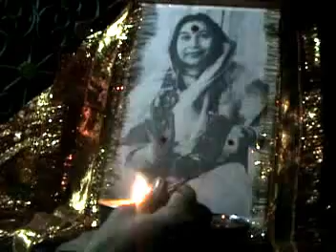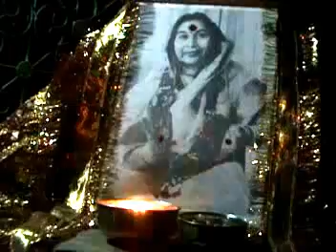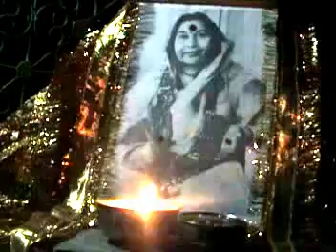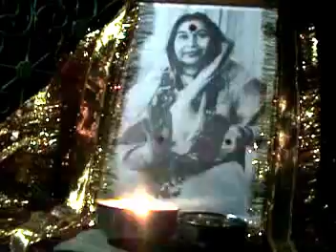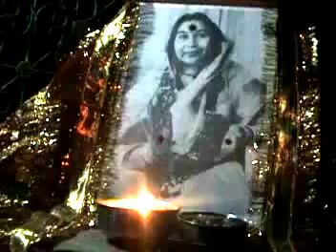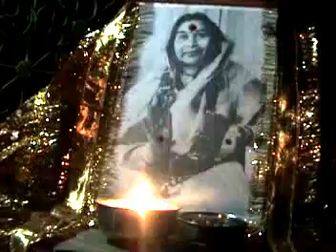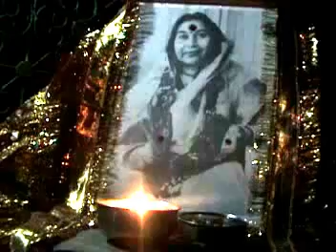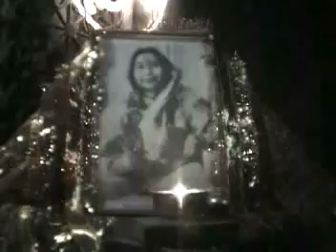Sahaj Yoga---Self Realization & Meditation around Hindaun, Rajasthan, 06.12.09 Part--II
Sahaj Yoga Meditation(HIndi) 'Self Realization & Meditation'